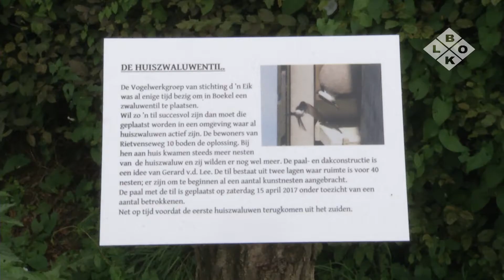20170730_05 Bloknieuws